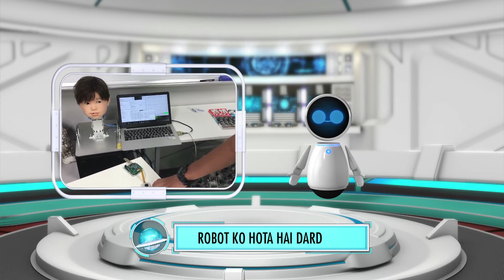Robot With Emotions | 9XM Newsic Ft O Bot | Bade Chote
Have you ever seen a Robot with emotion? If Not O Bot has it covered for you. Take a look!

9XM Top Trends: 9XM Bollywood Songs Music Channel Movies Animation Funny Jokes Chote Bade Bakwaas Bheegi Billi Betel Nuts Falli Balli Gossip Cartoon Kids Hindi Humor tv channel number1HindiMusic Television